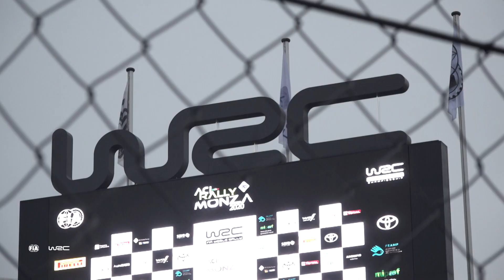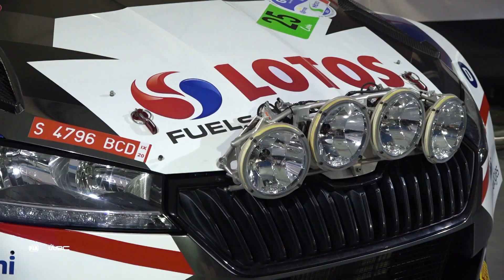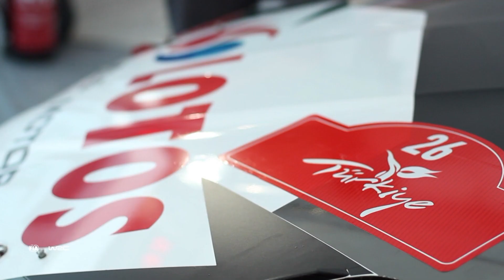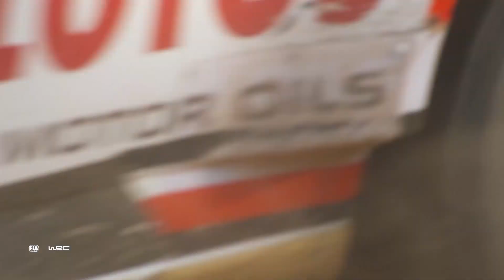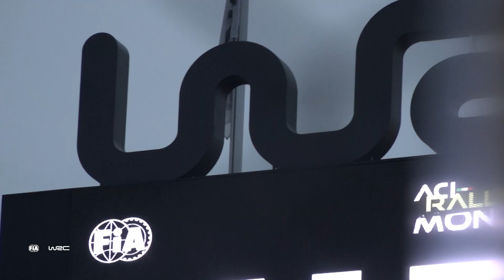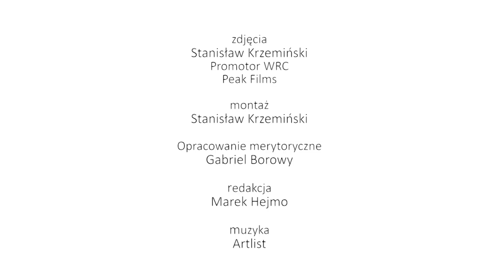Kajetan Kajetanowicz - podsumowanie sezonu 2020